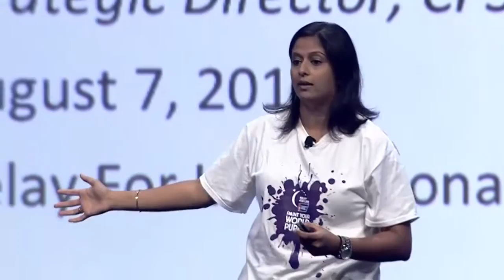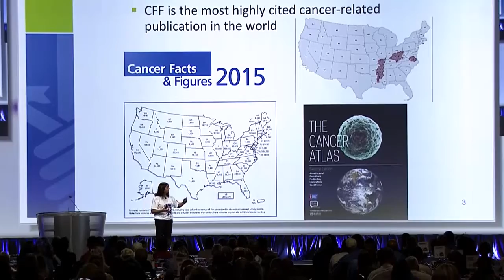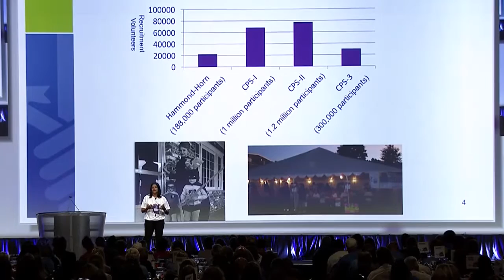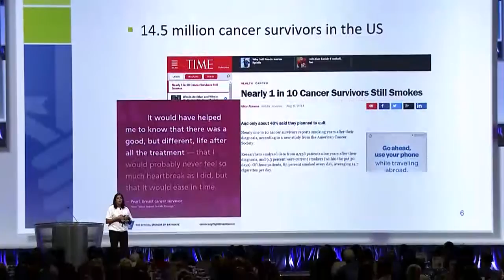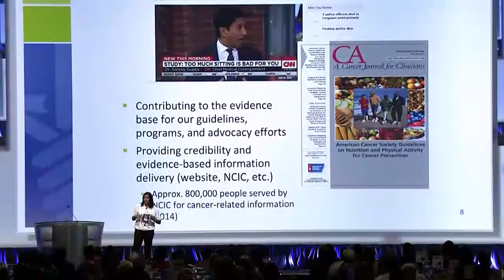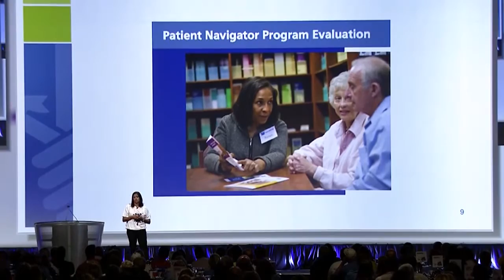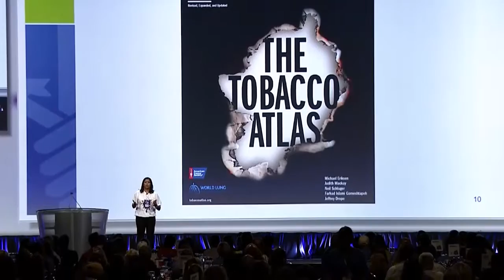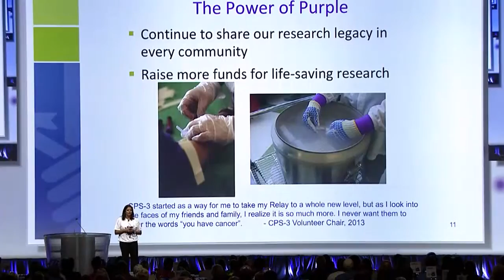2016 RelayCon - Alpa Patel - Research and Relay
Alpa Patel, Strategic Director of CPS-3 for the American Cancer Society, visits with RelayCon attendees about the importance of cancer research, and how Relay For Life is making things happen on the cancer research front.